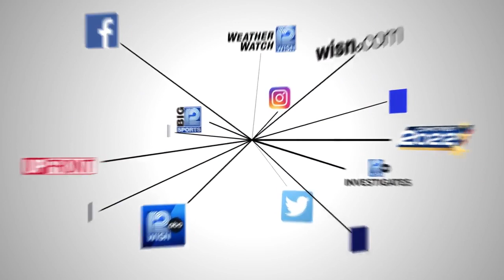AG debate next week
UPFRONT is hosting candidates Josh Kaul and Eric Toney